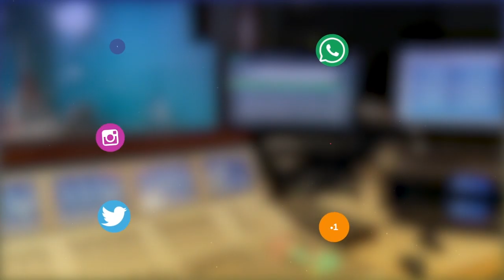Retraites : la population d'organise avant les manifestations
A la veille d'une troisième journée interprofessionnelle de grève contre la réforme des retraites, l'ensemble des syndicats se mobilise. A Saint-Laurent du Maroni, la population donne son sentiment sur le mouvement.